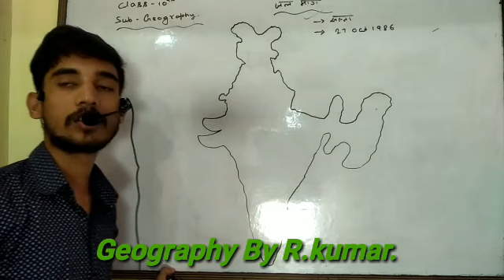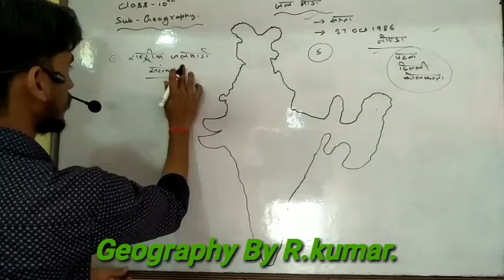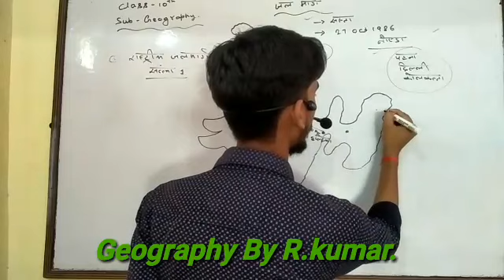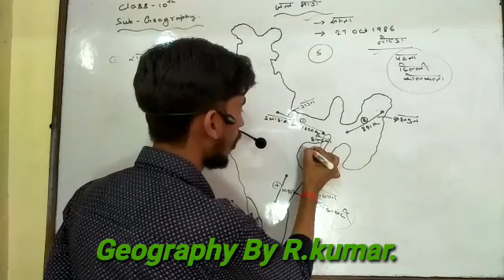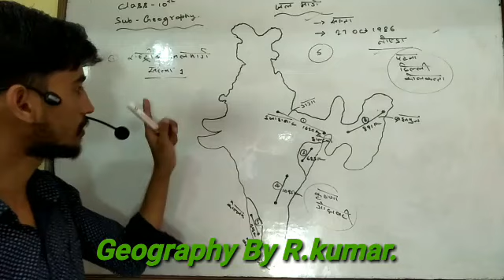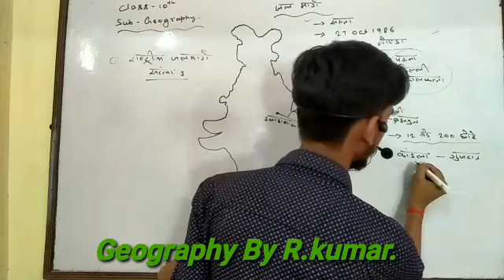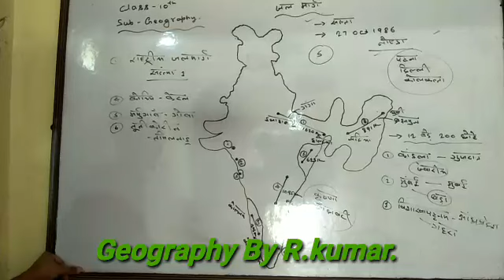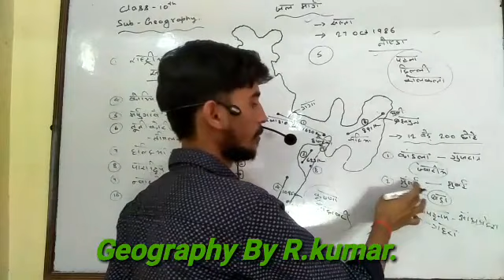Class 10th,Geography (जल परिवहन )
By:-R.kumar